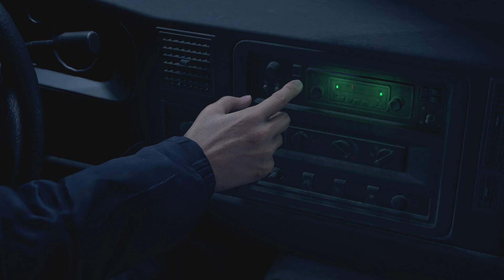【惡靈古堡4 重製版】死亡降臨 Dead is Coming 第一章